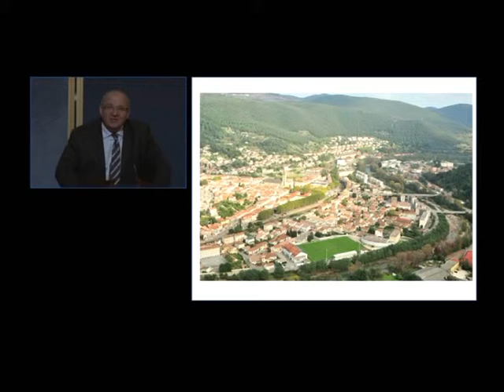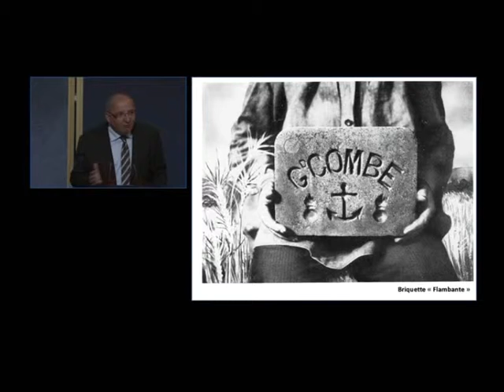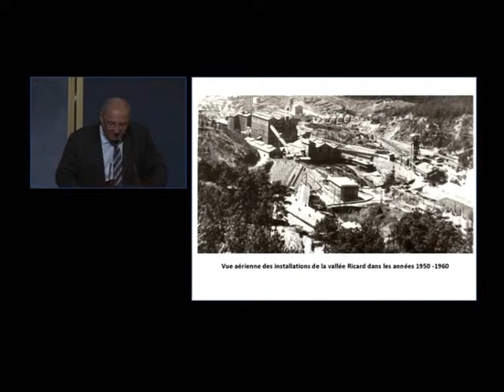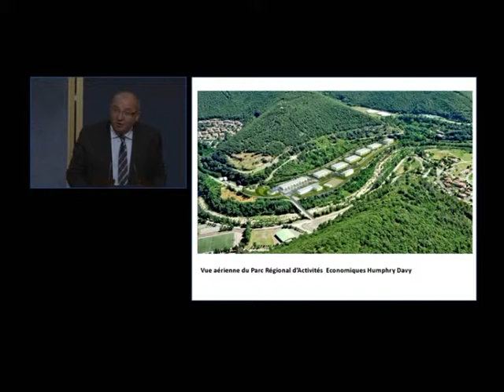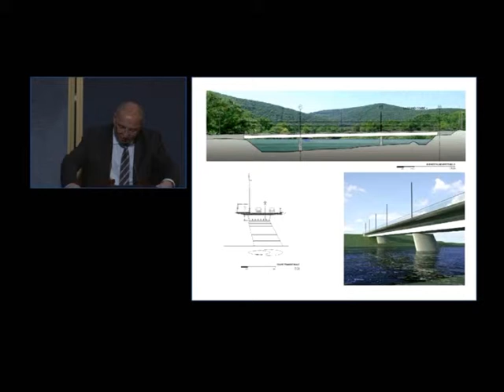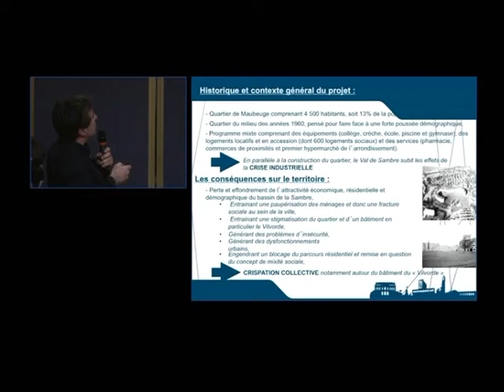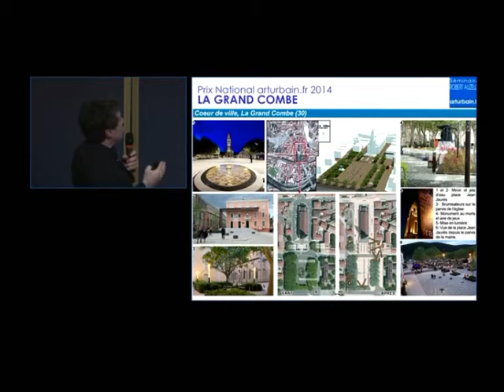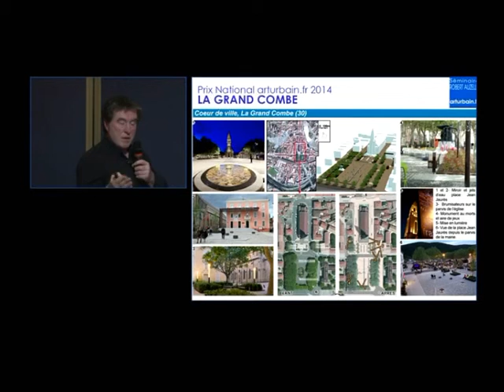Prix National arturbain.fr 2014 - La Grand Combe